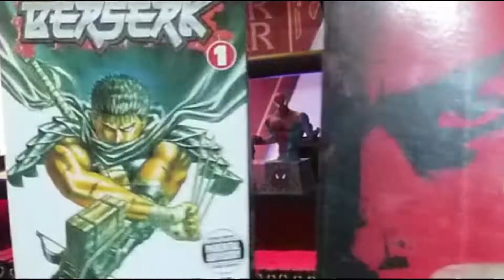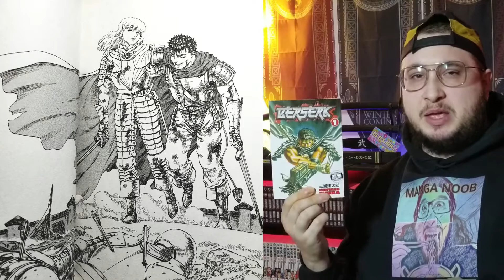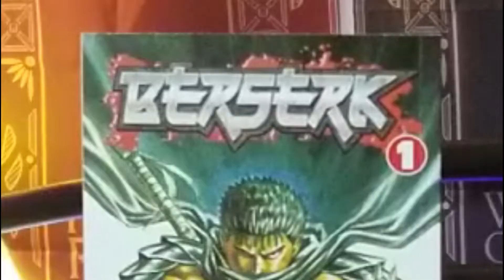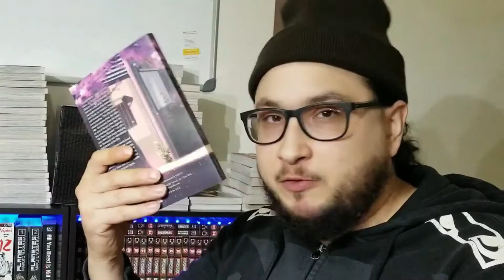What's Your Favorite Manga?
I just wanted to make this Video to give you guys an idea of my favorite Manga I've read until now. It was a hard choice between Berserk and Vagabond for me. I finally went with Berserk, with Vagabond pretty much at the same level. I'm interested in hearing what Manga you guys like, everyone always has a certain preference of their top Manga. I want to thank my subscribers and viewers, let's flip the page.